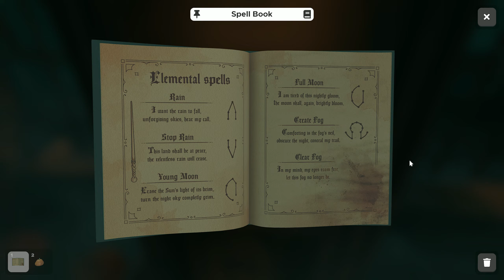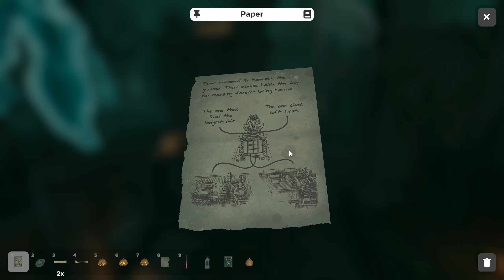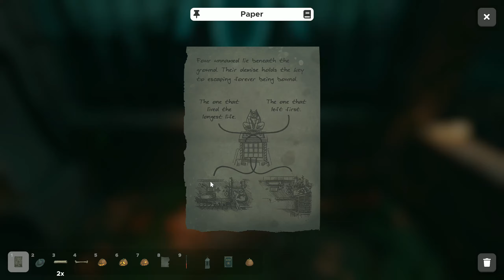Spooky Scary 70's, Discos Down Your Spine ~ Escape Simulator [Graveyard & 70's Room]